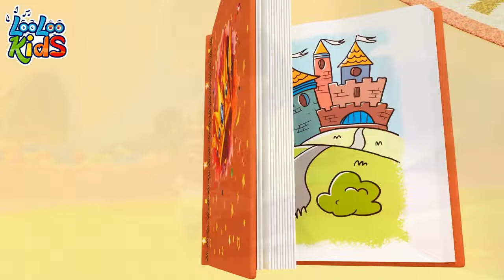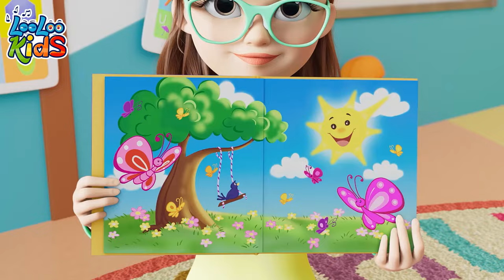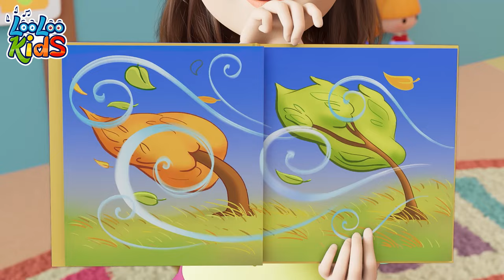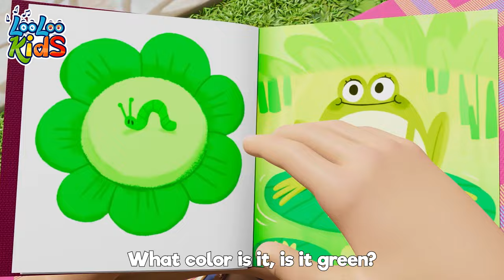Lollipop Laughter: Sweet Songs for Kids by LooLoo Kids - Enjoy the Tunes!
🎵 Welcome to Johny's Songtime Fun! 🎶 Get ready to groove, sing along, and have a blast with our musical extravaganza! 🎉🎤 Join me, Johny 🕺, as I take you on a melodic journey filled with laughter, joy, and toe-tapping tunes! 🎼🎉 Let's create unforgettable memories together, one song at a time.

00:00:00- Lollipop
00:03:16 - When i am Upset
00:05:38 - I spy
00:08:33 - Are We There Yet
00:11:58 - One big family
00:13:58 - Vegetables
00:16:46 - Months of the Year
00:19:23 - Play Every Day
00:21:27 - Hello Song
00:24:16 - Dance and Freeze
00:26:11 - Emotion Song
00:28:38 - Catch Me If You Can
00:30:27 - Potty Time
00:33:01 - Ice Cream
00:36:02 - Fly a Kite
00:39:45 - Weather
00:42:44 - Hide and Seek
00:45:55 - Wild Animal Sound
00:48:40 - Toy Song
00:51:21 - Make A Sandwich
00:53:42 - Number Song
00:55:40 - BooBoo Song
00:57:50 - Funny Face Song
01:00:13 - Colors
01:04:20 - Manners Song